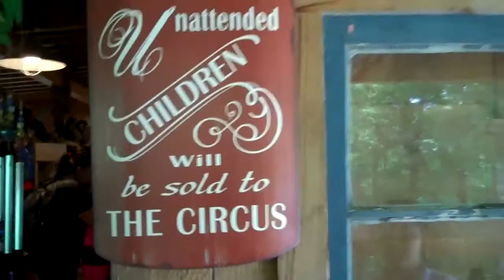Painting and Baking Cookie Pizza!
The twins help paint the porch and Jesse makes a cookie pizza !